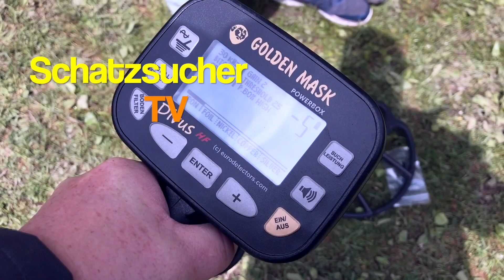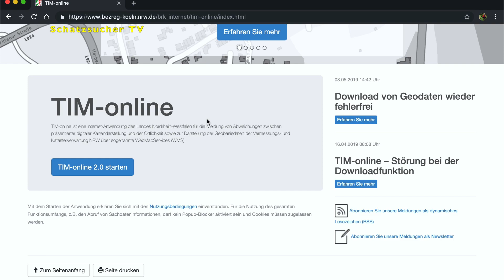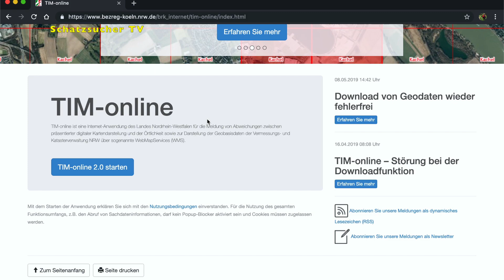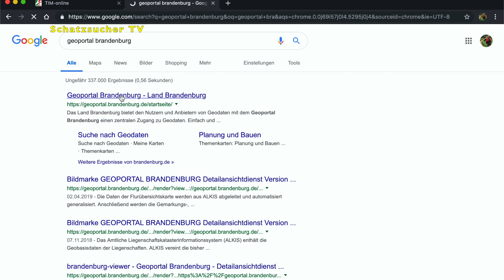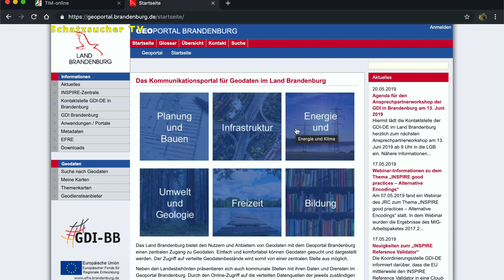Arbeiten mit TIM dem Geoportal für NRW, Schummerung und viel Gebabbel.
Ab Minute 15:00 geht es um das eigentliche, nämlich die Arbeit mit dem Geoportal. In NRW Gibt es dafür TIM-Online, aber auch für die anderen Bundesländer gibt es was zu finden.

Schaut euch bitte das ganze Video an, ich habe 2 Beispiele gefilmt, die ich über das Geoportal gefunden habe.

Viel Spaß.